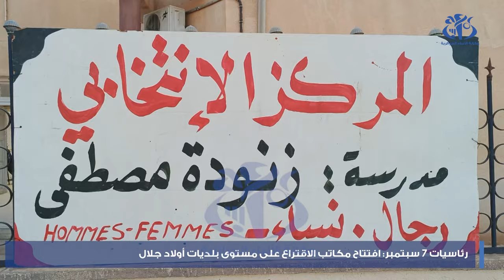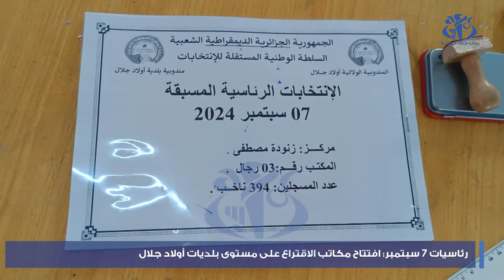رئاسيات 7 سبتمبر : افتتاح مكاتب الإقتراع على مستوى بلديات أولاد جلال